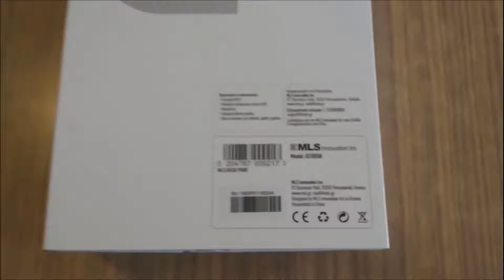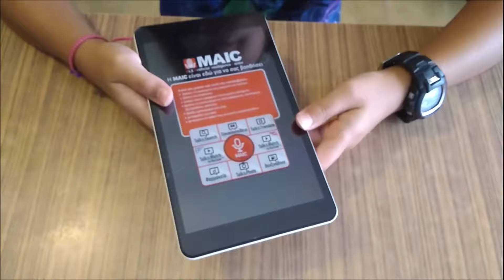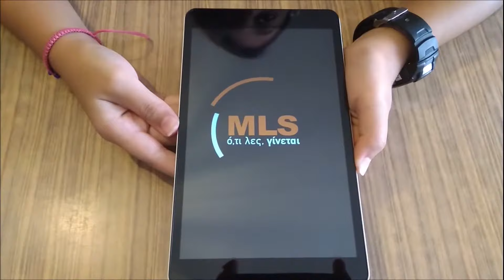MLS iQTab Point - Unboxing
MLS iQTab Point
Display: 8'' TFT
CPU: Quad core